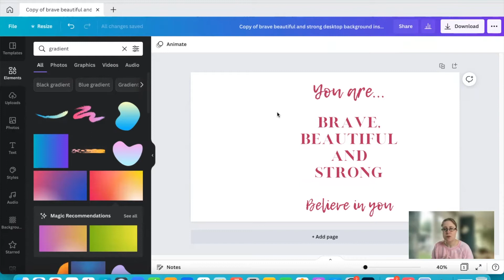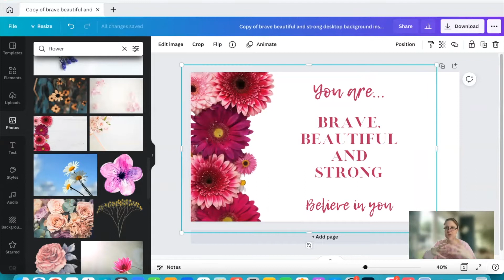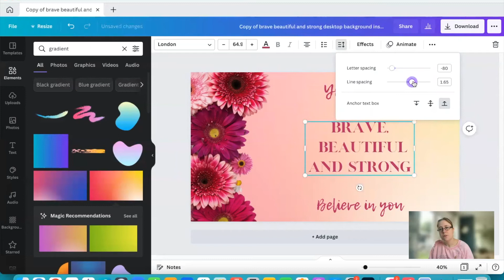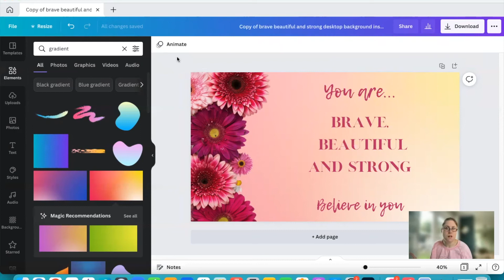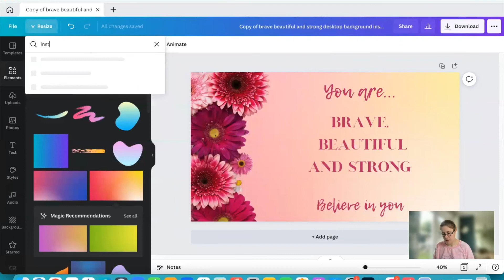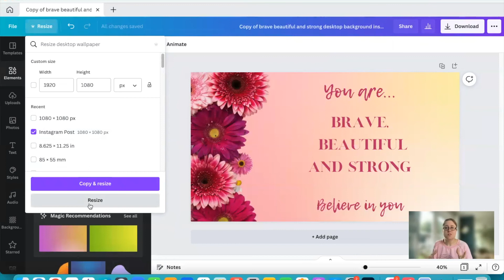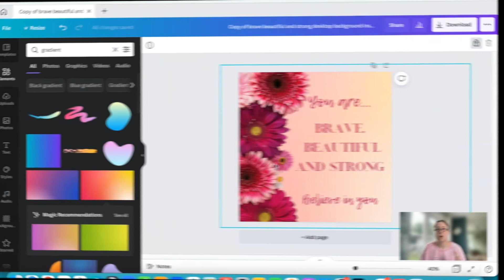5 TIME SAVING CANVA FEATURES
Did you like this video? 😎 Please click the thumbs up and be sure to follow me for more tutorials.

Sign up to our newsletter for all things Canva, content creation and AI

MEMBERSHIP LINK - DIG Design Club, Canva tutorial and template membership for small business owners

FREE Facebook group, a lovely supportive group of like minded business owners

PAID TRAININGS 👇

The DIGI Design club - For small businesses who want to master Canva and AI for content creation, lead magnets and passive income streams and is only £7 per month